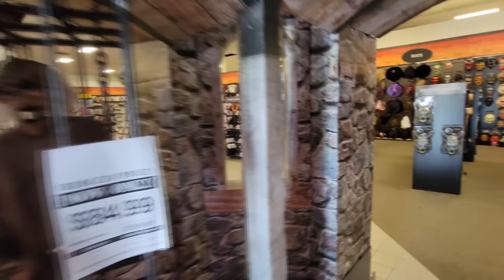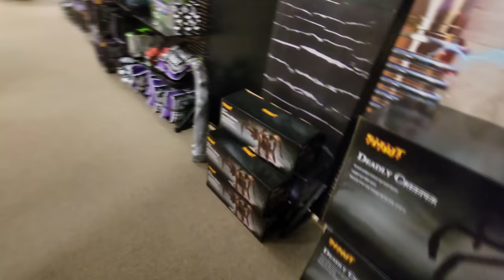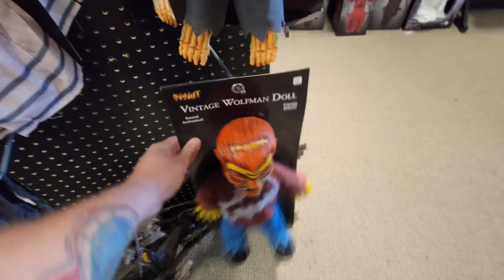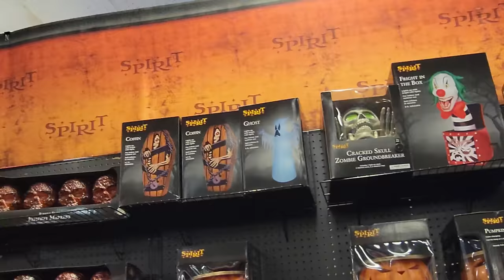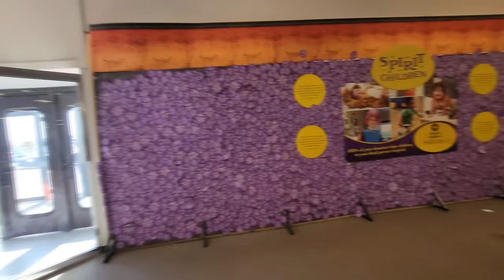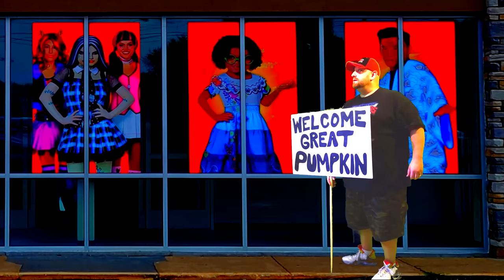SPIRIT HALLOWEEN 2022 INSIDE ABANDONED ELDER BEERMAN MIDDLETOWN OHIO